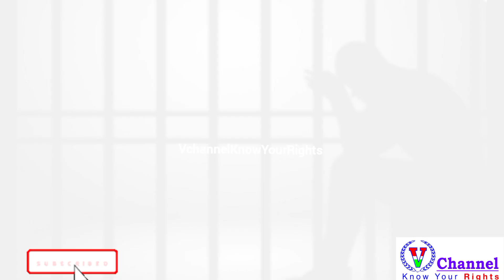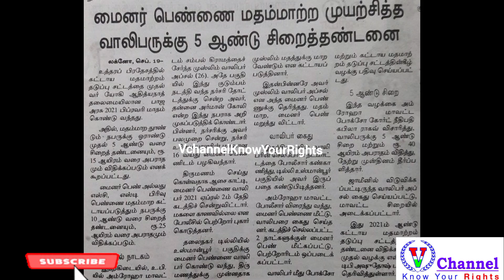உ.பியில் கட்டாய மதமாற்ற தடுப்பு சட்டத்தின் கீழ் முதல் வழக்கில் தண்டனை!|Vchannel Know Your Rights